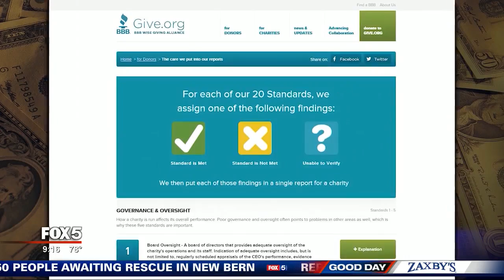I-Team: Vet Your Charity Before You Give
ATLANTA, Ga. - Hurricane Florence has hit landfall, And we all know that heavy rain and high winds are so destructive. Naturally, folks not directly impacted do have the urge to help however they can, but you don't want to become a victim yourself.
If you plan on chipping in to help out those in need, make sure your donations are getting into the right hands, not the hands of scammers, because, folks, they will be out. They always are after natural disasters like a hurricane. They know your heartstrings are going to be tugged when you see the pictures of families in peril. So, I'm going to give you a lot of lists. And let's start here with signs that a charity is less into giving than it is taking.

SIGNS OF A CHARITY SCAM
Cash or Wired Money - No, thank you.
Sketchy Status - Pass.
Similar Name to Well-Known Charity - Be suspicious.

This is what you do next. Use one of these resources to vet the charity.
VET YOUR CHARITY
1. Better Business Bureau's Wise Giving Alliance
2. Charity Navigator
3. GuideStar
These are well-respected resources. You can pop in the name of the charity you're considering giving to and these sources will let you know if it's met traditional standards or not. If it's a a group they've not heard of, they'll let you know. So do some due diligence.
I know that some people prefer to give things rather than money. That's a bad idea. Too many people send things that aren't needed. For example: lamps, evening gowns, winter coats. This ends up on runways, has to be stored in warehouses and it takes manpower to do this. Please, just give money to reputable charities. They will find out what's needed - like bottled water and baby formula - and deliver it themselves.